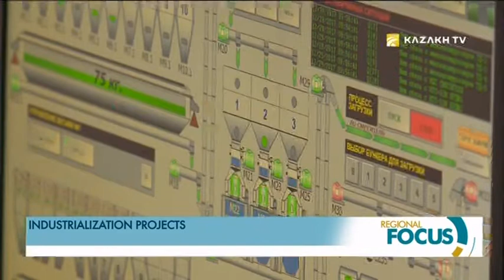Zhambyl region's entrepreneurs are set to boost exports and reduce imports